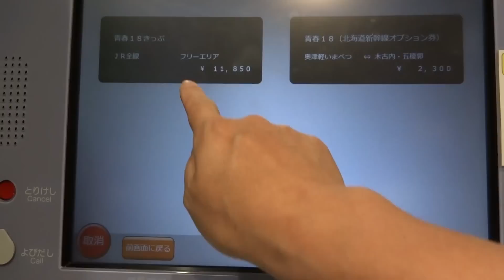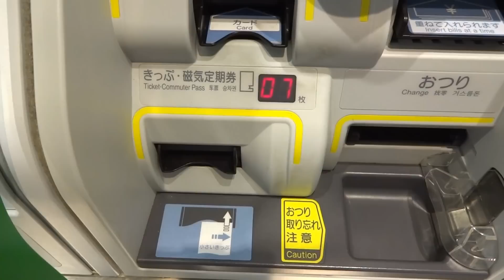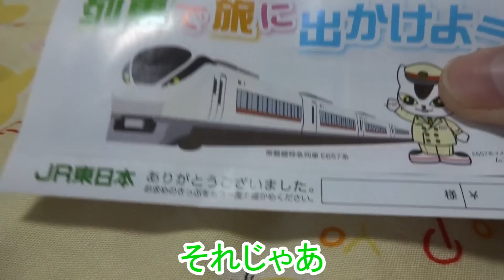29年夏季用 【青春18きっぷ】を指定席券売機で購入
日本全国のJR全線 普通列車が乗り降りし放題の
青春18きっぷ 29年夏季用を JR東日本 駅の指定席券売機で購入。
領収証を含め8枚発券されました。
アンケートがありますが、これって  書いてだす人いるのか？
抽選で何かもらえれば書くでしょうけどね。

今回、日帰りを5回行う予定です。
まとまり次第順次アップしますので
よろしくお願いします。(変な編集になるかも)

使用ツール
RAVPower 6700mAh モバイルバッテリー

RAVPower 20000mAh モバイルバッテリー